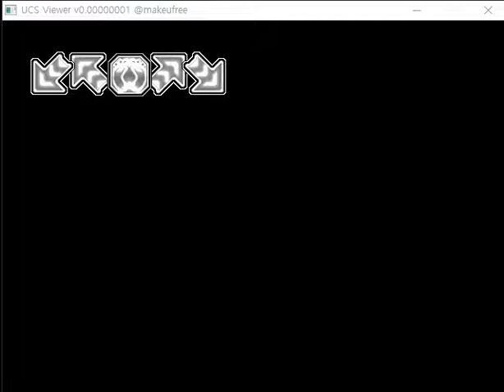[Pump It Up K-Pop Custom UCS] Outsider - Protagonist (S9, UCS By PRMR321)